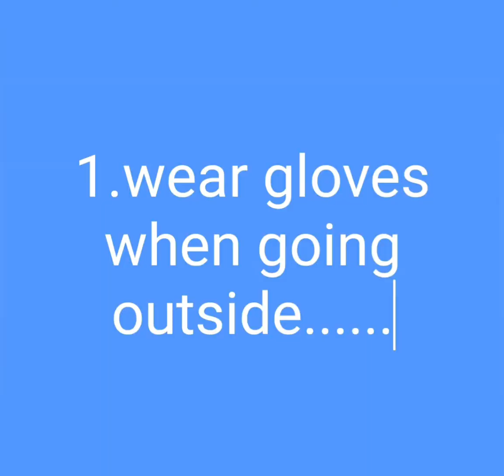how to avoid touching your face... fool proof method 100%working..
hii viewers .
due to recent coronavirus pandemic everyone is going to great lengths to ensure they are safe and protected. always make sure that you wear mask while going outdoors. also try to avoid touching your face of mask .but how to ensure you don't touch. amazing tip is enlisted in the video...do try ...like share and subscribe.